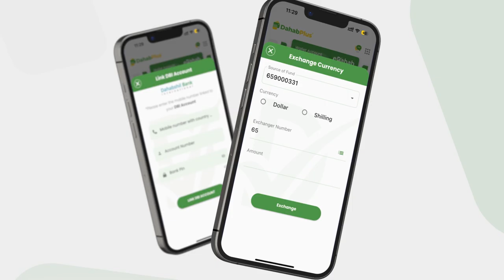Khilaafaadka DFS iyo DG oo fursado cusub u abuuray Itoobiya iyo Heshiisyo qarsoodi ah oo la ogaaday.